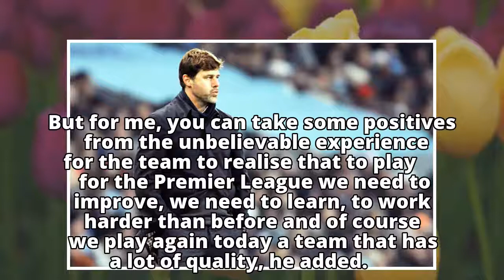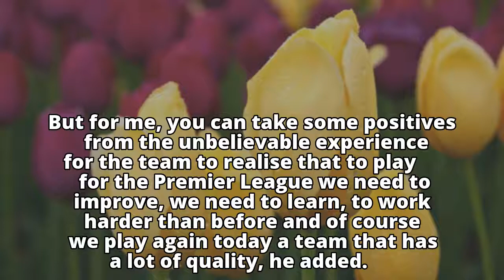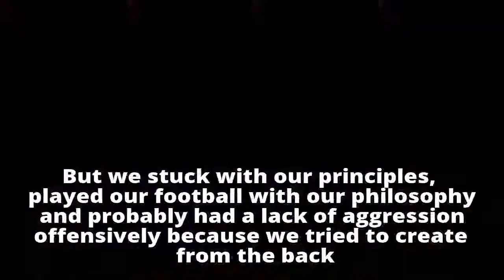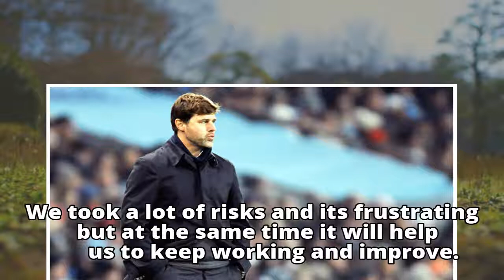Manchester City are showing why they are the best in the Premier League: Mauricio Pochettino